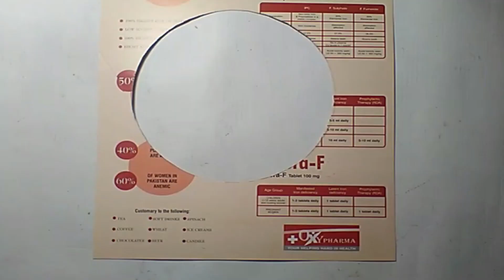diy paper wall hanging decoration craft